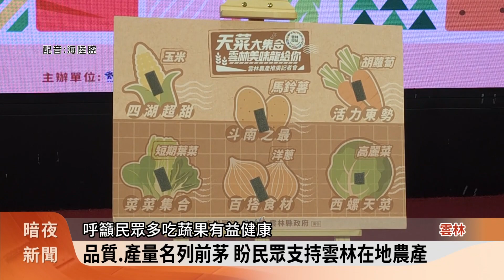雲縣府辦農產饗宴推廣活動 行銷在地蔬果【客家新聞20240318】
每年在春節過後，消費市場也進入淡季，加上天氣逐漸穩定，部分蔬果產量供過於求，為此，雲林縣政府特別舉辦活動，宣導多吃新鮮蔬果有益健康，行銷在地農產。